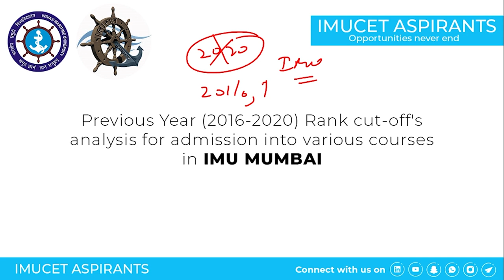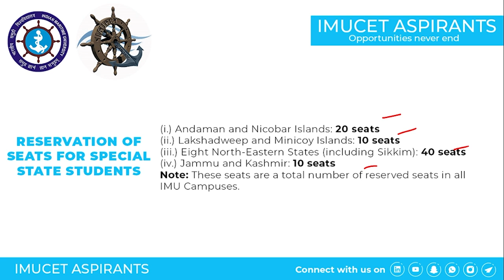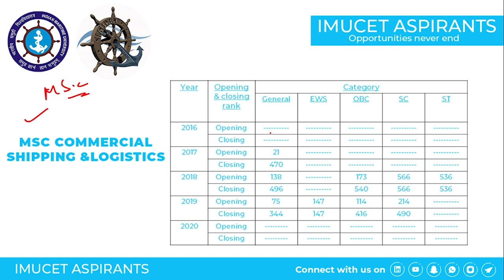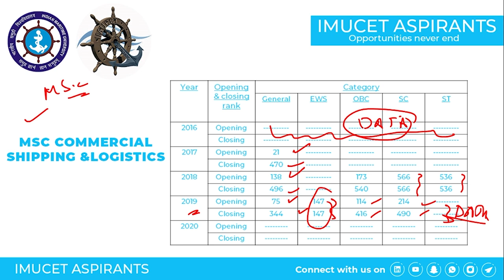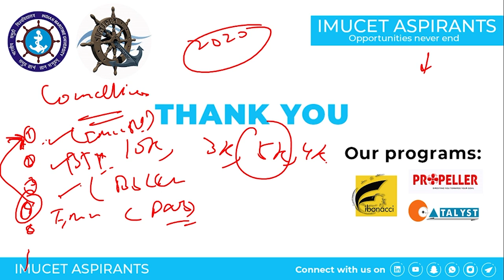IMU NAVI MUMBAI ( TS CHANKYA) previous year cutoff . BSC NAUTICAL SCIENCE, MSC